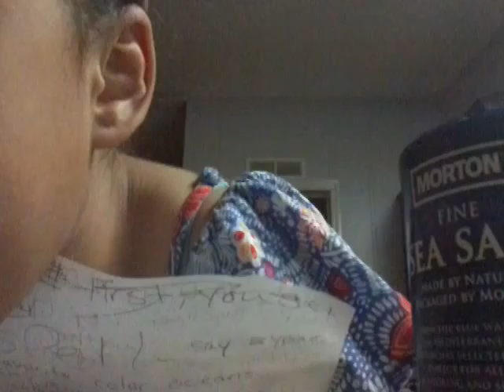Mermaid spell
Say your favorite  color  oceans  say your favorite  color   waters
Say your  favorite  color  tail that is my wish let it come true
Please I beg of you king triton fellow mermaids  I would  love  to
Join you give me  this wish dream desire wish dream desire